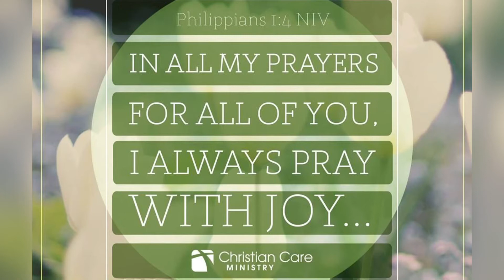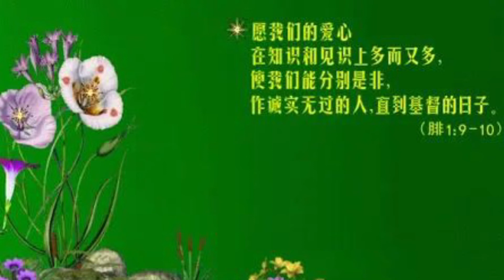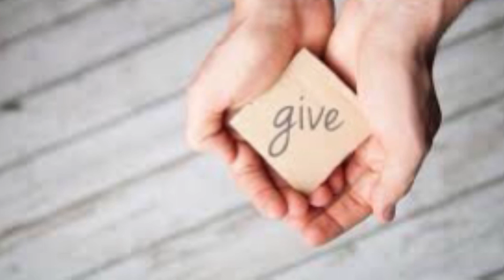孩子灵听～腓立比书第一章（结仁义的果子）